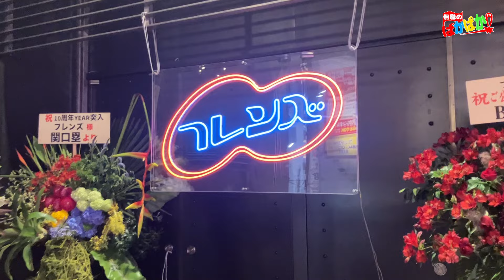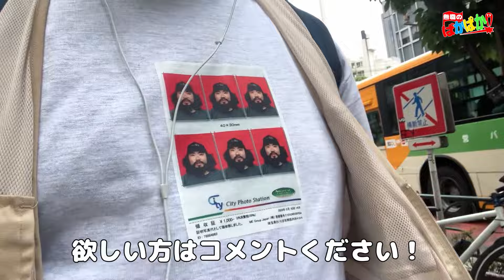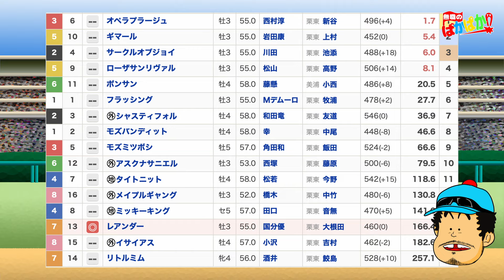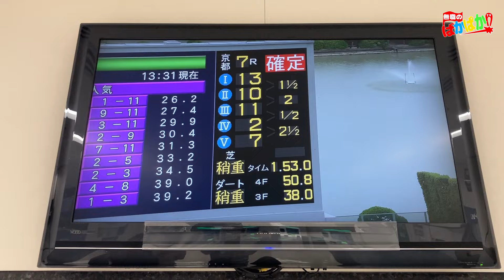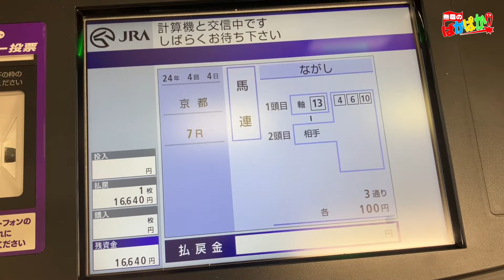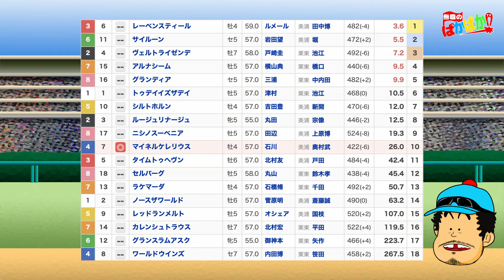【 単勝万馬券 大的中！ 】「単勝16,640円大的中！1,300円を132,170円にする回収率10,166％男誕生！」【無職の万馬券日記】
函館競馬が開幕した週の競馬VLOGです！

ダービーウィークから３周連続黒字を目指すあらいの奮闘記！

今回は、単勝万馬券を見事大的中して！

回収率10,166%男の誕生しました！

無職の負けられない競馬の１日が始まりました！

今回以上の万馬券を狙うのでみなさまよろしくお願い致します！

６番〜１３番人気という人気薄の馬から馬券を買う無職のあらいです！僕の馬券術のみなさんのご意見ご感想をお願いします！

ぱかぱかTV!へようこそ！

どうも！無職のあらいです！

今回も、穴馬本命で色んな馬券を的中する事ができました！